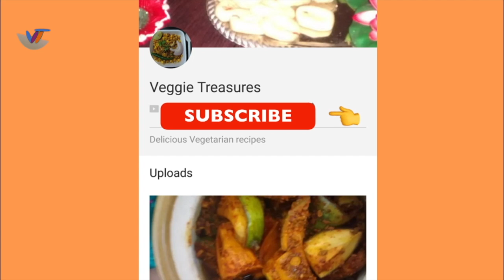batter for soft & spongy idli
Hey everyone, Today we are posting new recipe "Idli Batter for Soft & Spongy Idli".
we know it's very common recipe but many of us feel that idli did not come out soft as we get in market so to clear some doubts we brought this recipe.